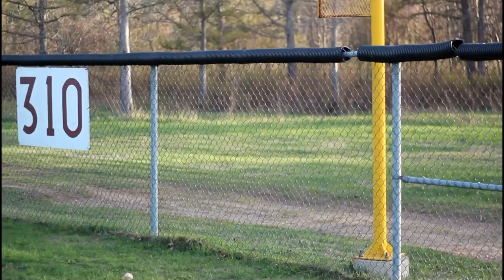Stereotypes: Baseball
We are SweetSpotSquad and this is a video about the different Baseball Stereotypes. You will find these different Types of Baseball Players in every single team. Here are the different stereotypes presented in the video :

The No Communication Guys
The Can't Slide Guy
The Short Tempered Coach
The No Clue Guy
The Leaner
Mr. Excuses
The Too Confident Show Off Guy
The Dirty First Base Guy
The Handshake Guys
The Scared Of The Ball Guy
The Switch Pitcher VS The Switch Hitter

Follow us on Vine : sweetspotsquad